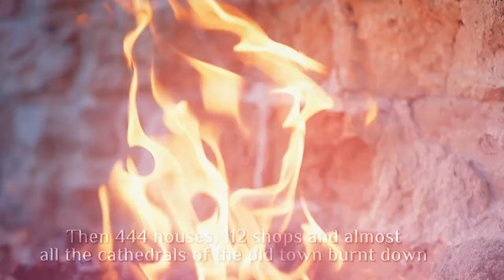Kamilia Yablonka | The Names Of Lutsk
The videos “Names of Lutsk: Short Memories of the Great History” have been created by the theatre-studio “HaRmYdEr” as a part of the Social projects contest with tourist orientation, held by Tourism and Promotion Department of Lutsk Town Council in partnership with the British Council in Ukraine.

Screenplay by Ruslana Porytska
Cast: Natalka Shepel, Nadia Mykhailova, Julia Varchenko (theater-studio "HaRmYdEr")
Filming by Oleksii Stadniuk
Directing and editing by Alla Domanska
Color correction and design by Oleksandr Zinchuk
Aerial photography by Andrii Dmytruk
Consultants – Oksana Shtanko and Tetiana Biriulina
Composer – Serhii Fedorov
Voice – Anatolii Slobodeniuk
Soundrecording by Serhii Minaiev
Project coordinator – Dmytro Bezverbnyi
Translation by Anna Danylchuk and Peter Dmytruk